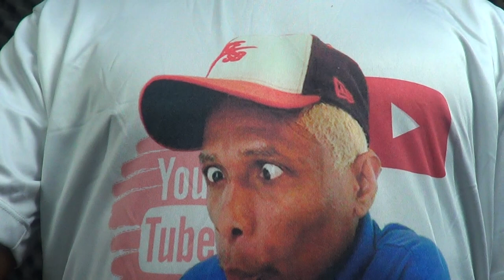MARÇO TODO IDA 017 - Você faz Roteiros para seus Vídeo do Youtube ?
MARÇO TODO DIA 017 - Você faz Roteiros para seus Vídeos do Youtube ? By @Doutor_Gory
Diga nos comentários de você cria roteiros para seus vídeos do Youtube , como você cria roteiro para vídeo no seu Canal do Youtube ?
Coo é o seu processo de criação de vídeos eles tem ou não roteiros ?
Siga no Instagram @Doutor_Gory